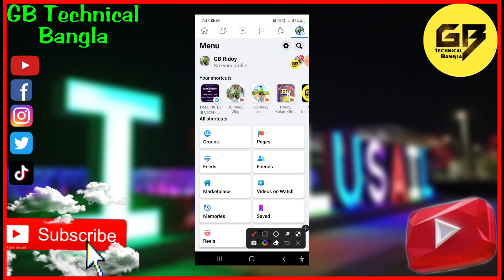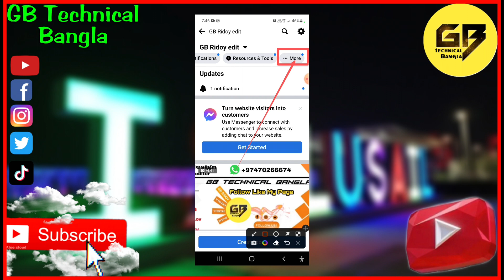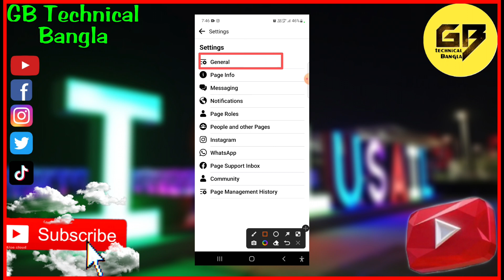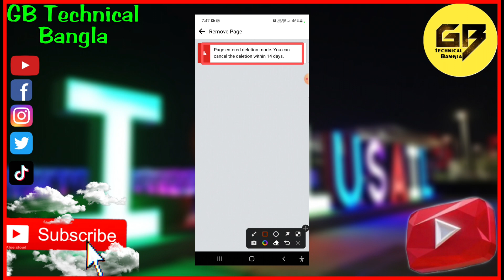how to delete Facebook page। ফেসবুক পেজ কিভাবে ডিলিট করে